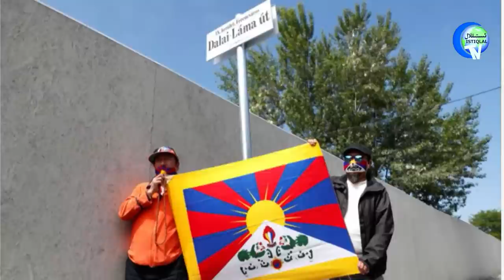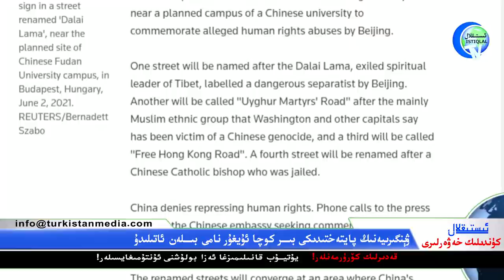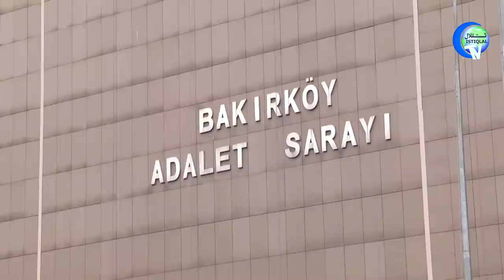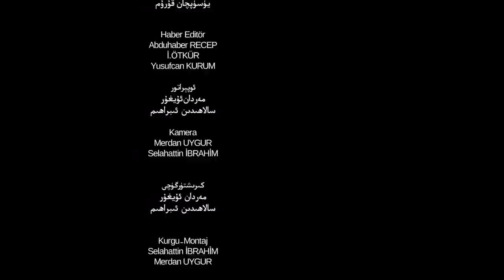ئىستىقلال كۈندىلىك خەۋەرلىرى 2021-06-02، سوت ئېچىلدى، سۇيىقەست پىلانلىغۇچى كىم؟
Istiqlal Kundilik Xewerliri 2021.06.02 / Sot Échildi, Suyiqest Pilanlighuchi Kim?